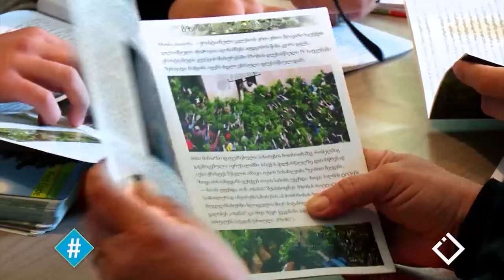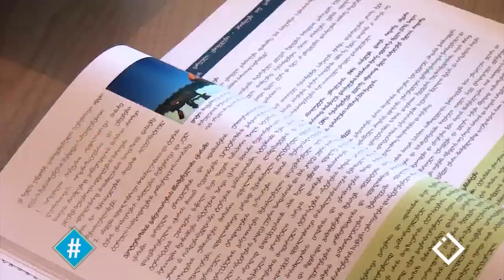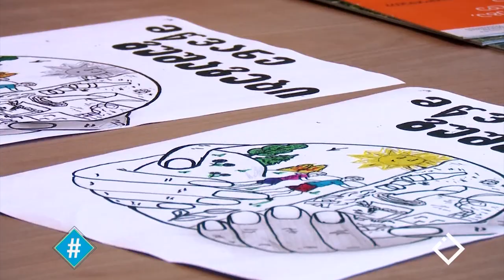ჰეშთეგი / Hashtag - ლიზა ანთაძე / მწვანეგუშაგები / სიტყვის თავისუფლების მხარდაჭერა